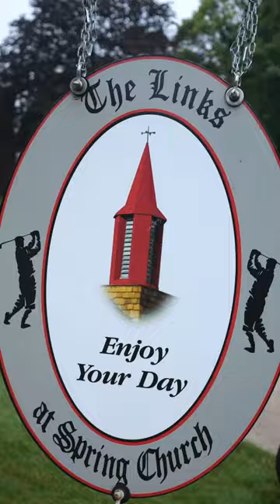CNXFoundation | 2023 Golf Outing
CNX Foundation held its second golf outing at The Links at Spring Church. More than $15,400 in donations benefitted local school districts by paying off lunch debts for seniors.